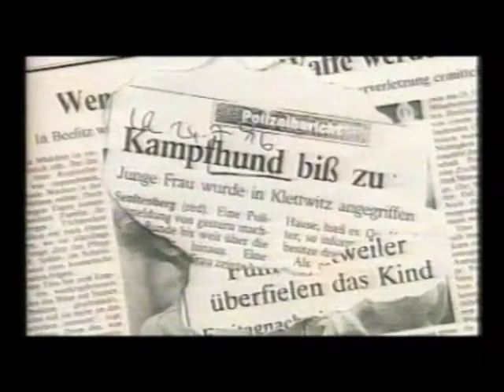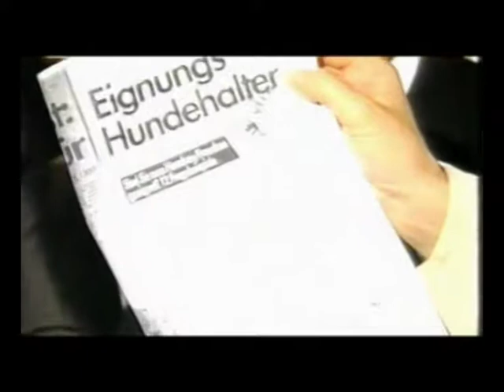B1 Stammtisch Teil 1